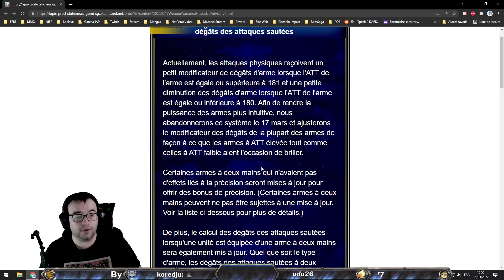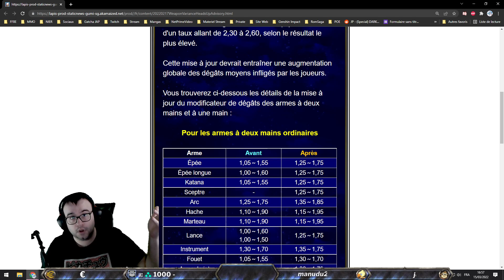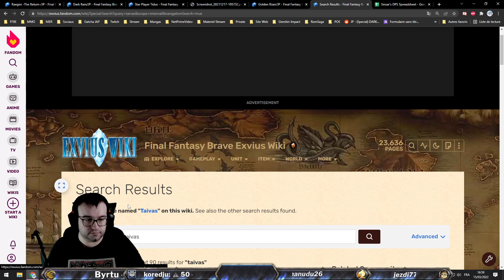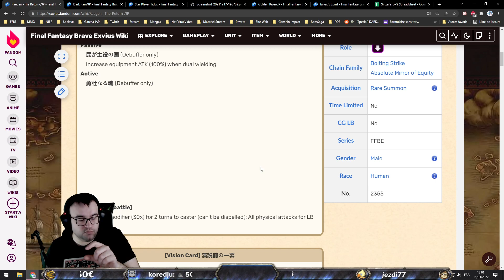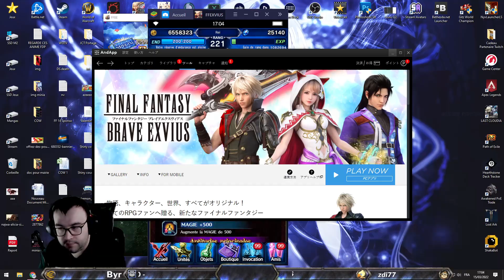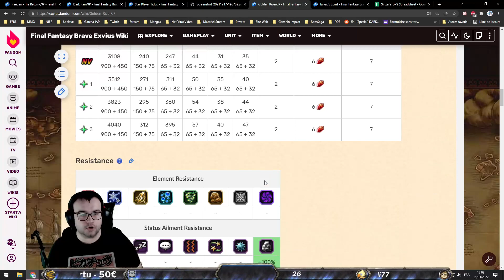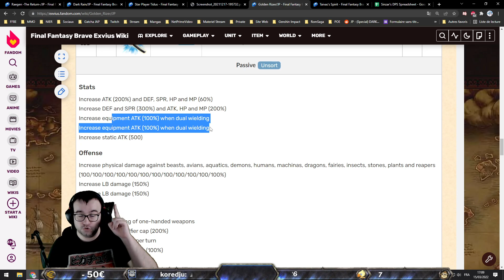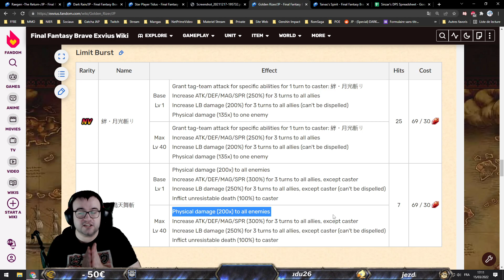[FR] [FFBE GL Version] NEWS #171 : UNE ARRIVÉE FOLLE DE DARK RAIN EN VERSION BOOSTED ?!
Hésitez pas :
    vidéos !